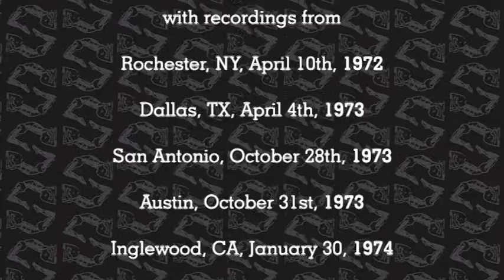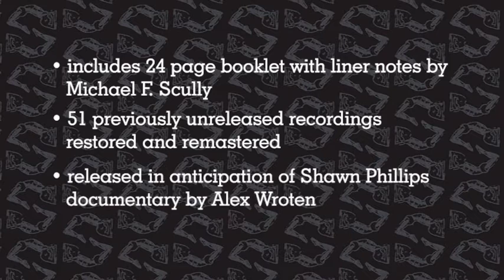Shawn Phillips - Live In The Seventies (3 CD set)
Think Like A Key Music proudly presents a 3-CD set featuring the captivating singer-songwriter Shawn Phillips at the peak of his '70s success, showcasing previously unreleased live recordings from eight distinct concerts between 1972 and 1978. These meticulously restored performances demonstrate Phillips' remarkable talent and stage presence.

Releasing on June 10, 2022, this collection comes in a 6-panel digipak, complete with a 24-page booklet filled with rare photos and an insightful essay by Michael F. Scully. Don't miss this unique opportunity to experience Shawn Phillips' captivating live performances from a truly unforgettable era.

Songs featured in trailer: "I Took A Walk" "Breakthrough" "We" "Moonshine" "Lookin' Up Lookin' Down" "Woman"